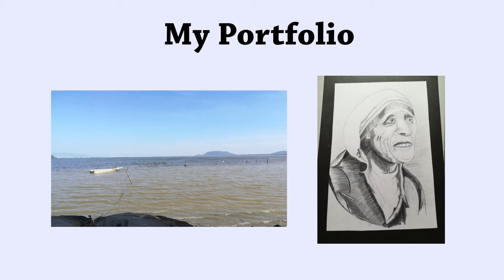E portfolio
popolio